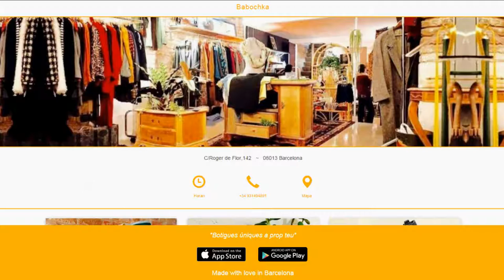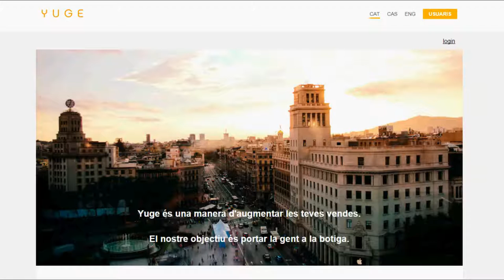Esmorzapps - Aplicacions al servei del comerç. Yuge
La direcció general de Comerç ha organitzat aquest mes de desembre, amb la col·laboració de Barcelona Oberta i la Fundació Barcelona Comerç, la primera sessió del cicle “Esmorzapps - Aplicacions al servei del comerç”. L’objectiu de la iniciativa és donar a conèixer a comerciants i botiguers aplis per a telèfon mòbil orientades a potenciar la competitivitat del petit comerç. Una de les aplicacions presentades en la primera edició va ser Yuge.